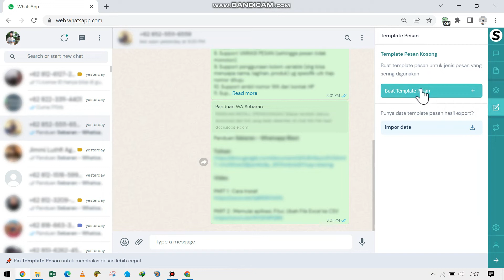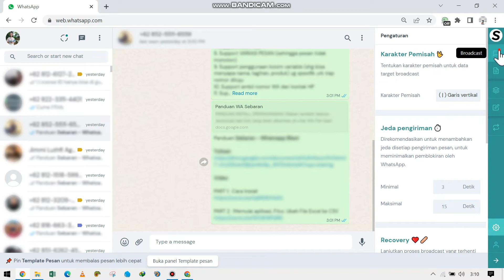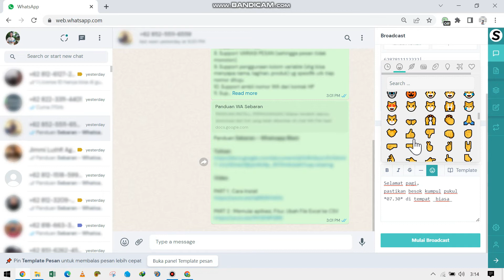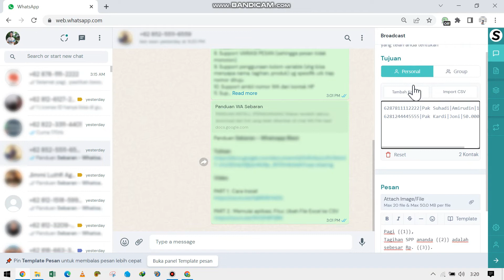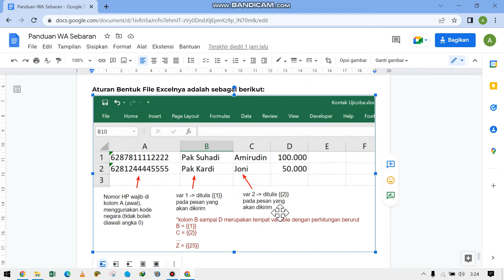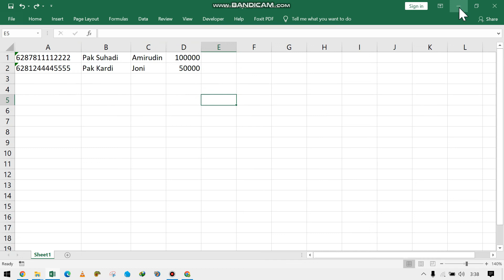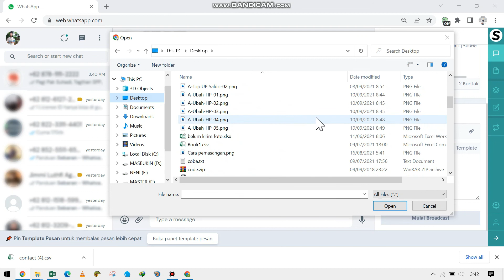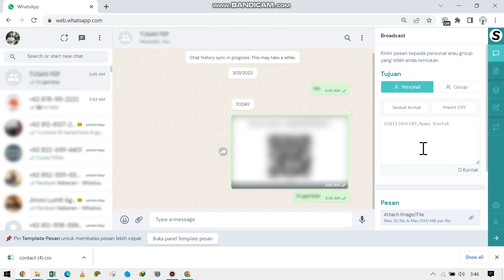[ HOT 💥 ] Kirim Pesan Massal WA Personal dan Group | Panduan WA Sebaran - Part 3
Assalamualaikum, pemirsa.

Jumpa lagi dengan Reseller Newby, yang kali ini akan membagikan tutorial panduan lengkap aplikasi berbasis chrome extension WA Sebaran.

Pada Part 3 ini, akan dibahas cara mengirim pesan/gambar/file secara massal dan pesan ke group, dengan teks tetap maupun variasi aplikasi WA Sebaran.

Fitur dan Keunggulan
1. Bisa dipasang pada OS Windows, Linux, ataupun Mac
2. Aman dari anti virus (karena bukan aplikasi .exe)
3. Aplikasi cukup kecil (tidak sampai 1mb)
3. Bisa pindah-pindah komputer/laptop
4. Support kirim GAMBAR + TEXT
5. Dilengkapi laporan terkirim atau gagal
6. Mode silent, sambil blast, masih bisa digunakan membalas pesan
7. Support kirim FILE
8. Support VARIASI PESAN (sehingga pesan tidak monoton)
9. Support penggunaan VARIABLE (shg bisa menyapa nama, tagihan, produk) yg spesifik utk tiap nomor dituju
10. Support ambil nomor WA dari kontak HP
11. Support ambil nomor WA dari grub (walaupun nomor yang dipakai sudah keluar grup - asal nama grup belum dihapus di HP)
13. Support kirim pesan ke Grup WA
14. Bisa simpan template pesan
15. 💥 NEW Support Auto Reply
16. 💥 NEW dapat tambahan aplikasi helper untuk merubah format excel menjadi siap pakai di Sebaran

Yuk, simak bersama ...

Yuk, bisa diskusi dg kami
resellernewby[at]gmail[dot]com